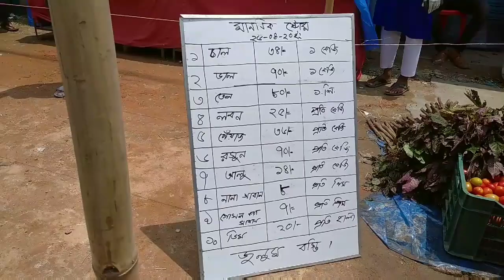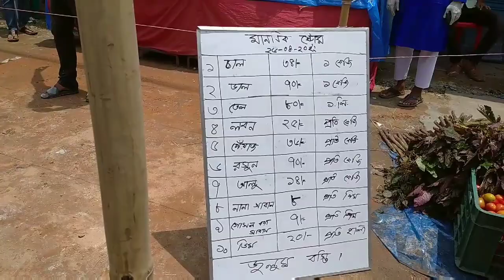ঠাকুরগাঁওয়ে জনস্বার্থে :: জুলুম বস্তি: ভুর্তুকি দিয়ে খাদ্য সামগ্রী বিক্রি